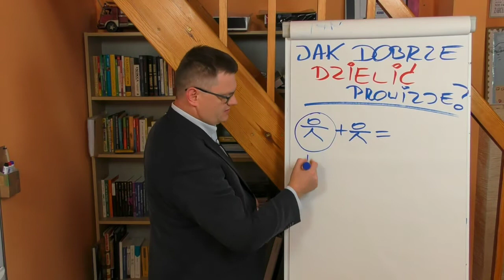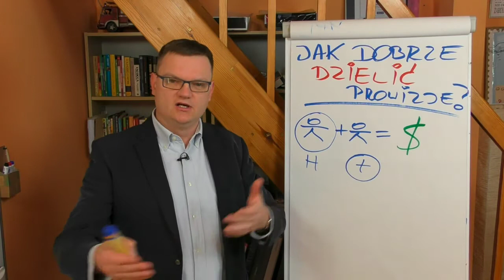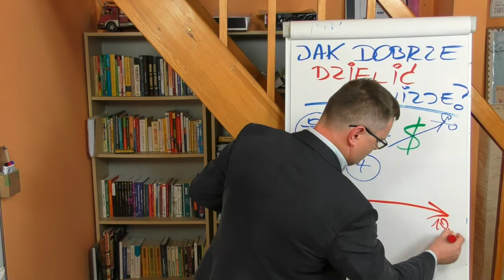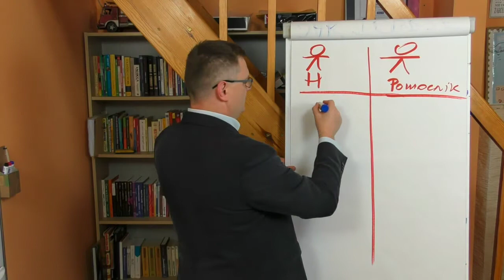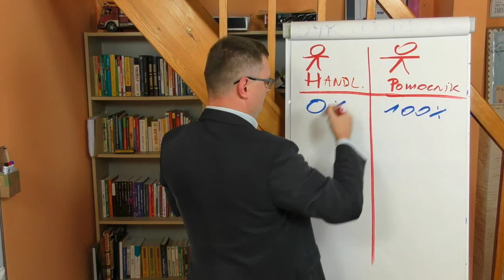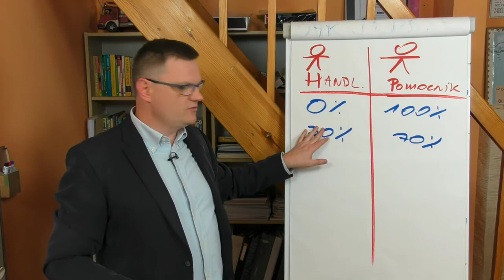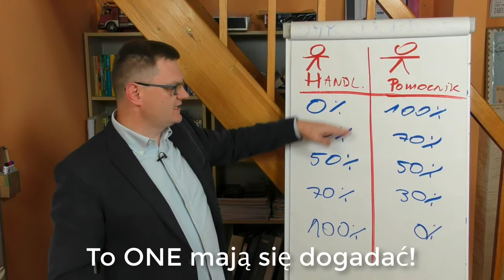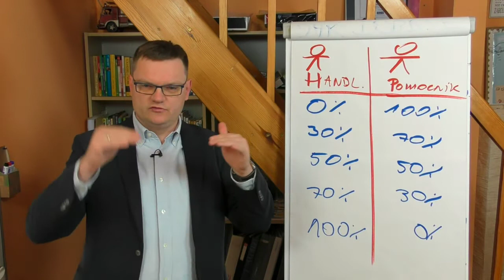Jak dobrze dzielić prowizje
KŁÓTNIA O PROWIZJĘ!

Jak często zdarza się taka sytuacja w życiu szefa sprzedaży, dyrektora handlowego czy innego menadżera, który jest odpowiedzialny za sprzedaż w firmie.

W tym filmie pokażę Wam prosty system podziału prowizji, który powinien uspokoić "gorące głowy" w Waszych firmach i dać Wam trochę spokoju.

Co ważne - oprócz samego systemu w filmie tym pokażę Wam metodę, jakiej należy użyć przy jego wprowadzaniu, żeby ukrócić kłótnie i konflikty w Waszych zespołach.

Choć powstał poza serią o wynagradzaniu handlowców - powinni go obejrzeć wszyscy menadżerowie, którzy chcą zmieniać systemy motywacyjne, bo będzie dla Was dodatkową podpowiedzią.